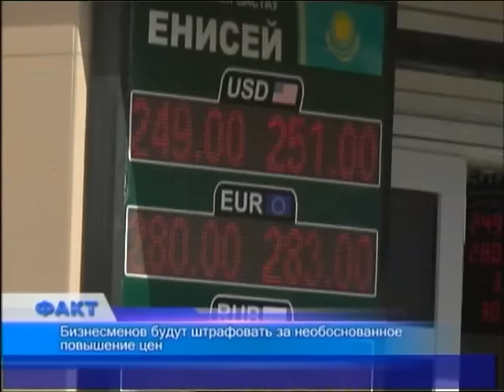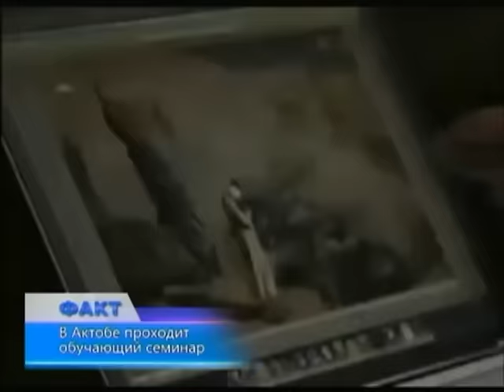Факт (Рика ТВ) от25 августа 2015 года